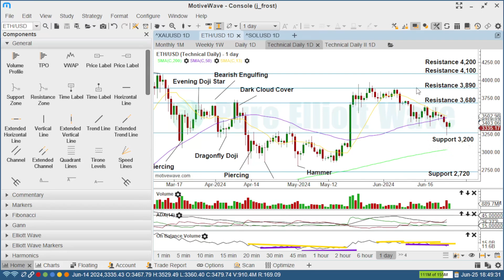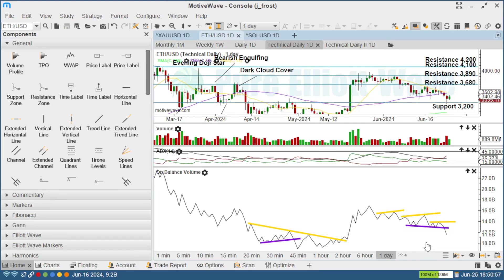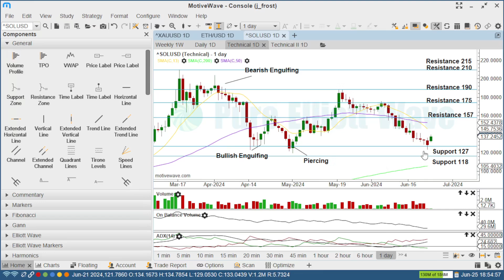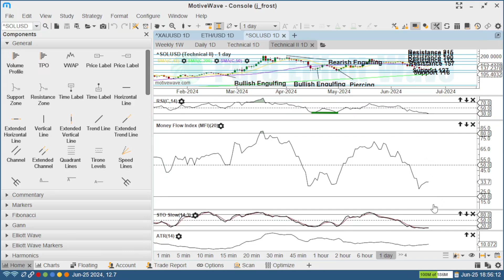ETH, SOL: How much lower?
📊 Subscription-Based Analysis:

Indices: SPX Weekly
Commodities: Gold and US Oil Weekly
Cryptocurrencies: BTC/USD and ETHUSD Weekly

Chapters:
0:00 Legal disclaimer
0:13 Ethereum - daily technicals
1:39 Solana - daily Elliott Wave
2:33 Solana - daily technicals
3:39 Goodbye